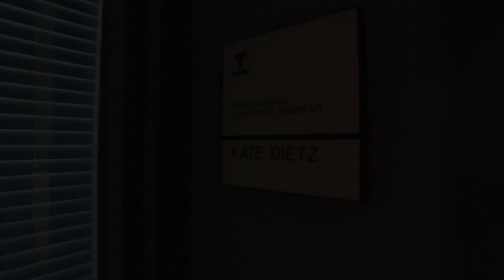Walking With Bob - Grease Is The Word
So, what's the big deal about pouring grease down the drain? Take a walk with Bob and City of Tyler Environmental Compliance Engineer Kate Dietz to find out!